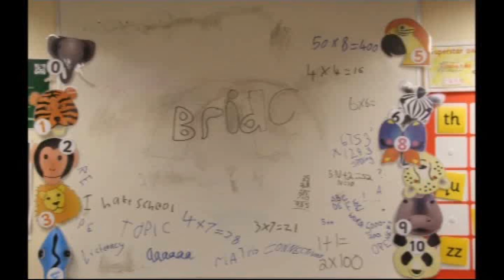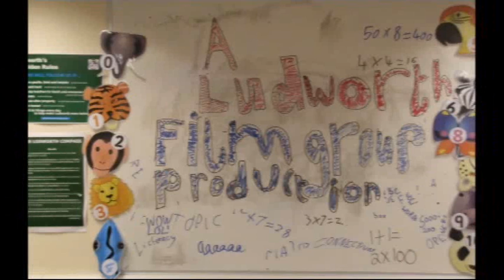Bridge Tales Ep 1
Our Yr. 6 Film Group have written, produced and acted in this pilot episode of an ongoing drama set in a fictional north-western primary school. (It does look a little bit like Ludworth doesn't it?) There's been an outbreak of bullying of the cyber variety.